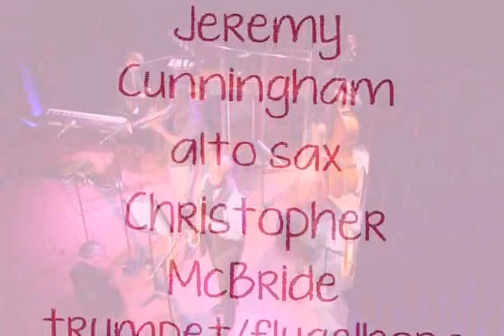Marquis Hill, Chris McBride, Josh Moshier, Charlie Kirchen, Jeremy Cunningham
Trumpeter Marquis Hill, new music ... original and untitled!

This LIVE MUSIC event was on Wednesday, December 19, 2012 at 8 pm. Opening the show was the Marquis Hill Blacktet with Marquis Hill on trumpet, Christopher McBride on alto sax, Joshua Moshier on piano, Charlie Kirchen on upright bass and Jeremy Cunningham on drums!
The CGQ performed next with Chris Greene on saxophones, Damian Espinosa on piano, Marc Piane on upright bass and on drums, Steve Corley!